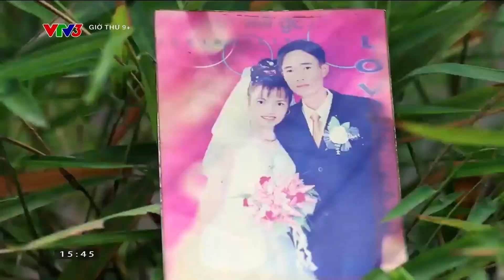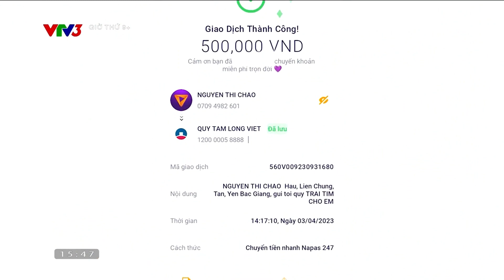LÀ PHỤ NỮ, TRỤ CỘT CỦA GIA ĐÌNH THỰC SỰ VẤT VẢ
"Bệnh nặng không giấu được nữa, nên tôi đành bảo với chồng, thì anh cũng động viên bảo cố gắng để tích đủ tiền cho tôi chữa bệnh…"- Chia sẻ của chị Nguyễn Thị Sáng, công nhân công đoàn Bắc Giang.
Chương trình "Giờ thứ 9+" phát sóng lúc 15h00 Chủ Nhật hàng tuần trên kênh VTV3 và ứng dụng VTVGo. Mời quý vị đón xem!
Xem thêm các chương trình đặc sắc của VTV3 tại:
Fanpage: